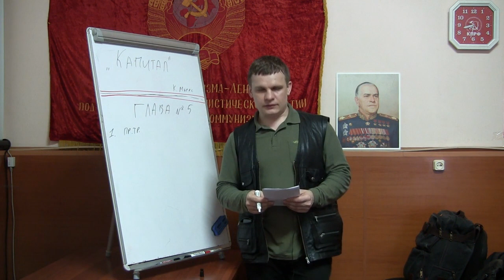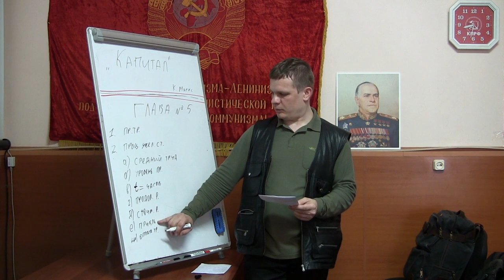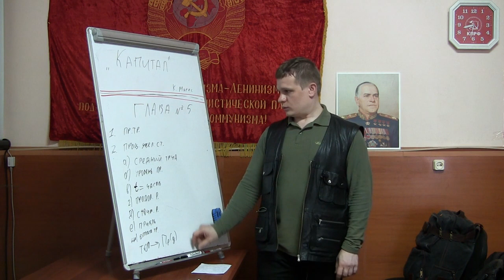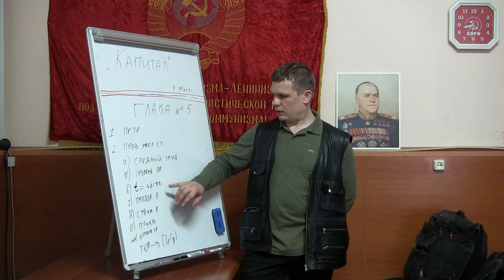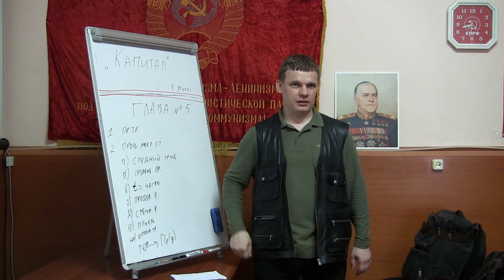Капитал 5, том-1 отдел-3 глава-5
Капитал К.Маркс
Книга первая: отдел третий, глава 5